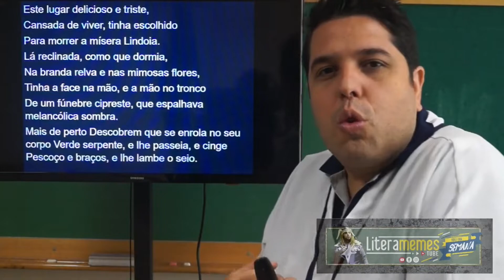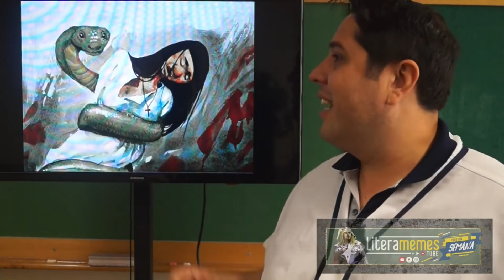URAGUAI - A MORTE DE LINDOIA - BASILIO DA GAMA